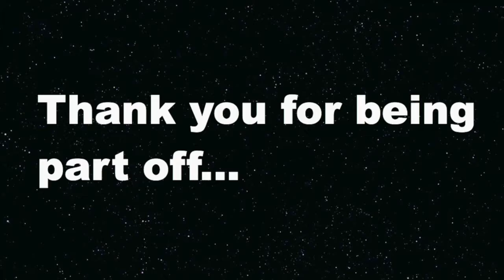[ENG] Thank you, Interview day!.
Interview day, January 17, 2018